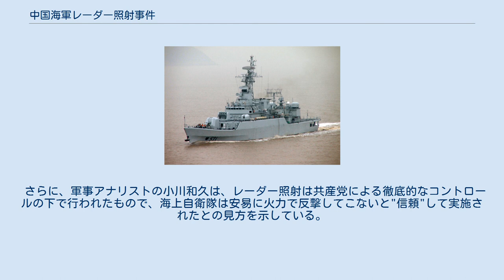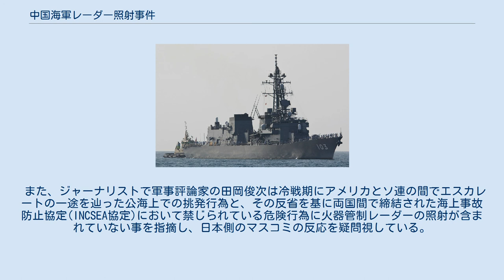中国海軍レーダー照射事件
護衛艦ゆうだち 江衛II型フリゲート （写真は同型艦の521 嘉興） 中国海軍レーダー照射事件（ちゅうごくかいぐんレーダーしょうしゃじけん）とは、2013年1月30日午前10時頃、東シナ海において中国人民解放軍海軍の江衛II型フリゲート「連雲港」（522）が、海上自衛隊のむらさめ型護衛艦「ゆうだち」に対して火器管制レーダー（射撃指揮システムで使用されるレーダー）でレーダー電波を照射した事件。
 防衛省がレーダー波を解析したところ、火器管制レーダー（いわゆる射撃用のレーダー）のものであった。
中国側はこれに対してレーダーの使用は認めたが、射撃管制用レーダーではなく監視（捜索）用レーダーであったと主張している。
その後、複数の中国軍幹部は攻撃用の射撃管制レーダーを艦長の判断で照射したことを認めたが、中国国防部（国防省）側は引き続き否定している。
いずれの中国艦も対艦用・対空用等複数の火器管制レーダーを装備しているが、どのレーダーが用いられたか等の細部は公表されていない。
 安倍晋三首相はこれに対して「国際社会のルール違反だ」と批判した一方で「対話の窓口は閉ざさないことが大事だ」「中国こそ戦略的互恵関係の原点に立ち戻ってほしい」と日中関係改善に努める意向。
防衛相はこの事件を発生から6日後の2月5日に報告を受け、首相と協議し同日中に公表した。
 レーダー照射については、中国共産党が指示をしたものという見方と　現場の海軍の独自判断によるものという見方の2つが報じられた。
前節にも記載しているとおり、中国側からは軍幹部の「艦長の判断」というコメントも出ており、「現場の軍人が勝手にやったのではないか」という軍事筋の推測もある一方で、前防衛大臣の森本敏は「（レーダー照射の判断は）艦長より上でしょうから、軍の暴走とは思わない」と述べており、自衛隊関係者も「現場の暴走と判断するのは難しい」と考えていることが伝えられている。
 同年4月24日に産経新聞は、中国共産党の意向で日本に対する威嚇手段を検討した中央軍事委員会が、レーダー照射などを提案し、党の許可を得て実施していたと報じた。
 さらに、軍事アナリストの小川和久は、レーダー照射は共産党による徹底的なコントロールの下で行われたもので、海上自衛隊は安易に火力で反撃してこないと"信頼"して実施されたとの見方を示している。
 また、ジャーナリストで軍事評論家の田岡俊次は冷戦期にアメリカとソ連の間でエスカレートの一途を辿った公海上での挑発行為と、その反省を基に両国間で締結された海上事故防止協定(INCSEA協定)において禁じられている危険行為に火器管制レーダーの照射が含まれていない事を指摘し、日本側のマスコミの反応を疑問視している。